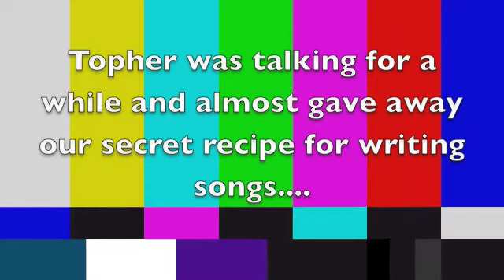Studio 6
Top Secret!